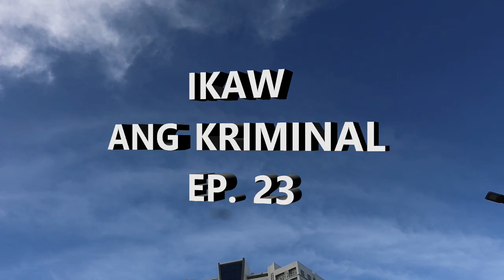IKAW ANG KRIMINAL EP 23